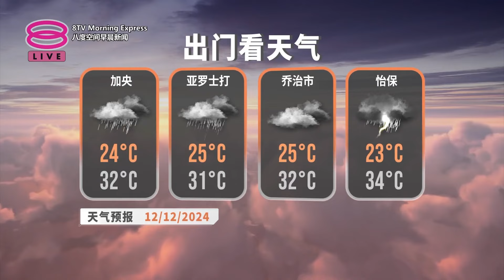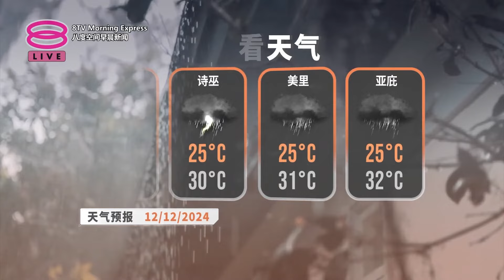带您快速浏览各报头条【2024.12.12 八度空间早晨新闻】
带您快速浏览各报头条：
【早报焦点】
▪ 6措施遏制医疗保费飙涨 共付模式缓解财务压力
▪ 非职场意外社保惠及外劳 24小时保障免费医疗服务
▪ 外劳医药欠款逾4千万 卫生部审查银行担保金

【今日主播】张以柔